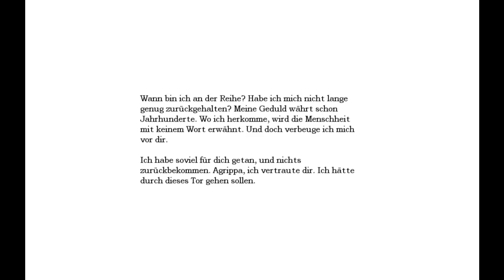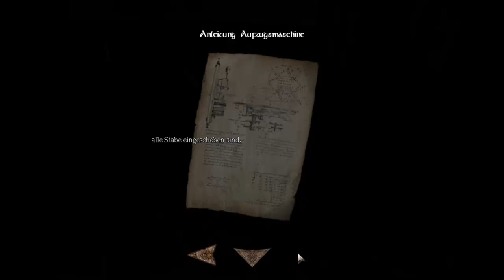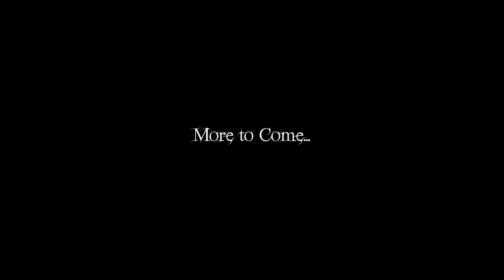Lets Play Amnesia - The Dark Descent [Ger/HD] Part #8 - Die armen Tiere...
-Lesen für Informationen übers Lets Play-

Om nom nom :D

Amnesia: The Dark Descent spielt im 19. Jahrhundert. Der Protagonist Daniel wacht in einer dunklen, scheinbar unbewohnten Burg auf, ohne sich erinnern zu können wie er dorthin gelangt war und wer er eigentlich ist. Er weiß nur, dass er Daniel heißt und vor etwas auf der Flucht ist, das ihn jagt. Durch das Auffinden einer Notiz von Daniel an sich selbst stellt sich schließlich heraus, dass er absichtlich sein Gedächtnis mittels eines Trankes ausgelöscht hat und sich die Aufgabe gesetzt hat, einen gewissen Alexander von Brennenburg in der Burg zu finden und zu töten. Die Gründe hierfür werden jedoch erst im Laufe des Spiels klar.

Das Spiel kann auf Steam für läppige 10 € erworben werden.